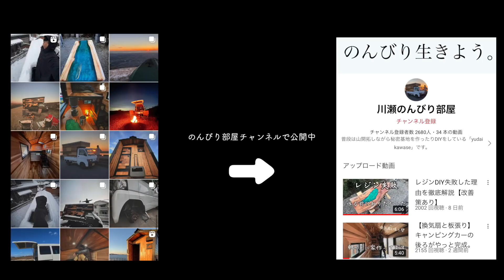内装進化しました。車の上に家をDIY㉕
マリンライト(メイン)➡︎
ウォールランプ➡︎
エジソンライト➡︎

木工ブランドを立ち上げました。『Tamani』
作ったものを『たまに』販売します。

☑️よく使用する工具
◼︎HiKOKI
・インパクトドライバー➡︎
・スライド丸のこ➡︎
・仕上釘打機➡︎
◼︎makita
・サンダー➡︎
◼︎ボッシュ
ジグゾー(電気式)➡︎

☑️よく使用する塗料
・Briwaxシャコビアン（
・ワトコオイル ウォルナット（
・ナッツオイル

↓ほしい物リストはこちら(スポンサー募集中)↓